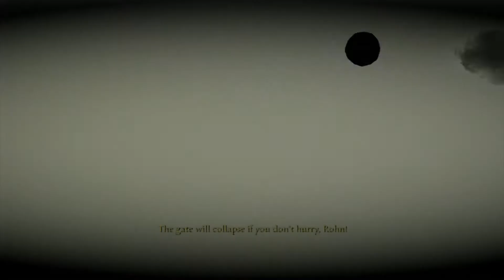Lair Pt. 2 What's a barge?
We find that the ground combat is the BEST part.
Also Macy learns what a barge is.